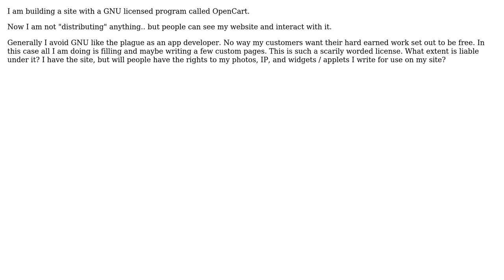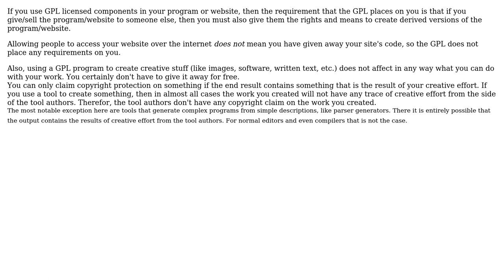Software Engineering: What do I have to provide under the GPL as a website developer?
With thanks & praise to God, and with thanks to the many people who have made this project possible! | Content (except music & images) licensed under CC BY-SA | Music | Images & others | With thanks to user StarWind0 user Nathan Tuggy user Bart van Ingen Schenau and the Stack Exchange Network Trademarks are property of their respective owners. You are responsible for your own actions.